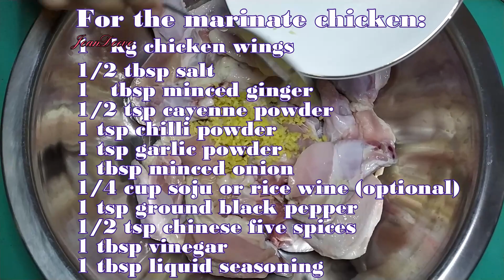Spicy Korean Fried Chicken Wings Recipe / Dakgangjeong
Korean recipe is double deep-fried crispy chicken coated with thick, sticky, spicy, and sweet sauce. Dakgangjeong is sweet, crispy fried chicken. Dak means chicken and Gangjeong is a type of Korean sweet that is fried and coated in a sticky sauce.